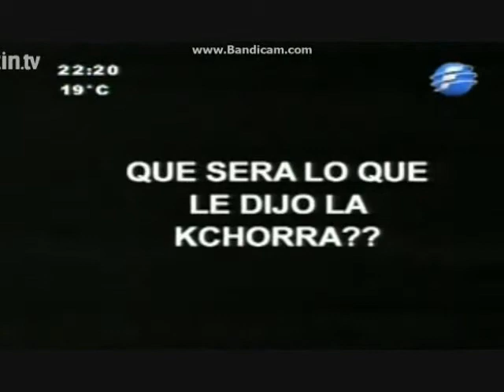El Debate la Kchorra II AcademiaPy 04 09 13